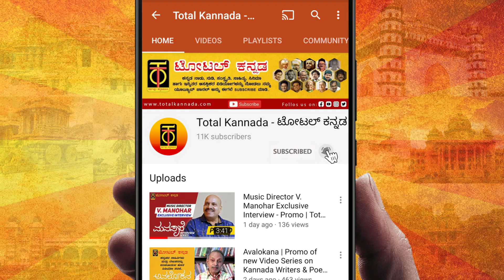Avalokana - Episode 13 | GP Rajarathnam | YV Gundu Rao | Total Kannada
Total Kannada Avalokana is an unique program that portrays life, achievements and interesting life incidents of great Kannada scholars, writers and poets.

In this episode Mr. Y.V. Gundu Rao,  a well known Kannada writer and speaker talks about GP Rajarathnam's life and his literary works.

Shot and Edited by Mohan Kamakshi
Program Designer and Director: Mohan Kamakshi
Program Producer : V Lakshmikanth

Objective / Mission